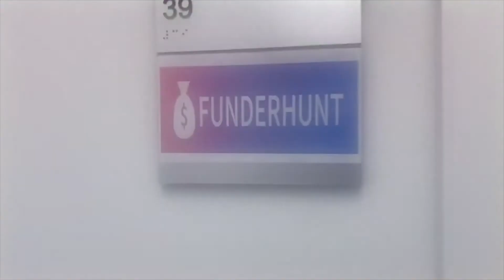How to Overcome Price Objections | Davron Karimov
If you are a business doing $5,000+ a month in revenue, and would like for us to hunt for funding FOR YOU, go

Davron Karimov is a merchant cash advance broker and the CEO of Funderhunt. Funding America is a show that follows the team at Funderhunt as they try to fund merchants.